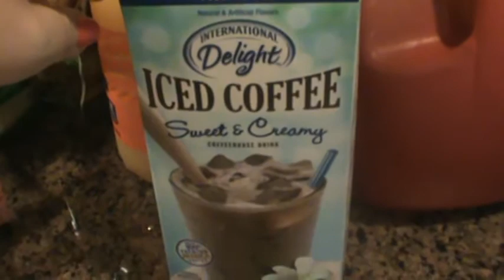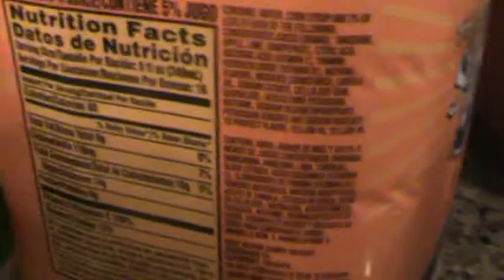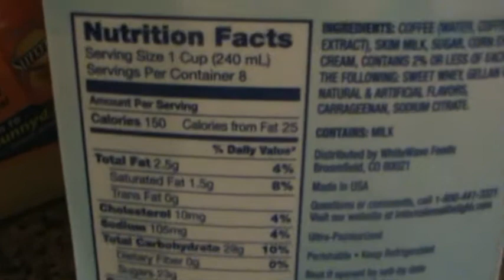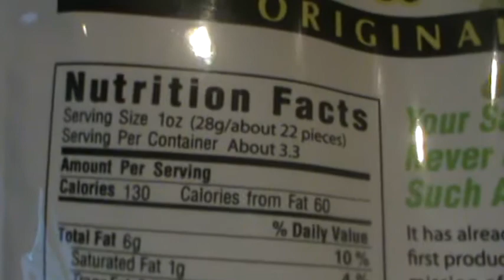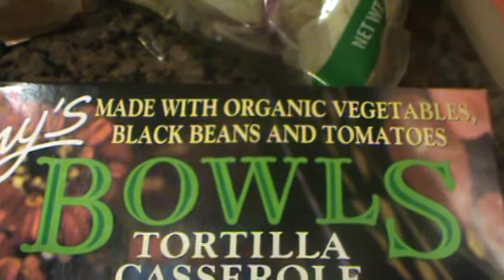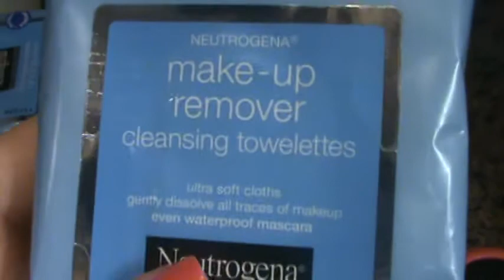OOTD and Grocery Haul!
MY ONLINE ORGANIZING BLOG!!!